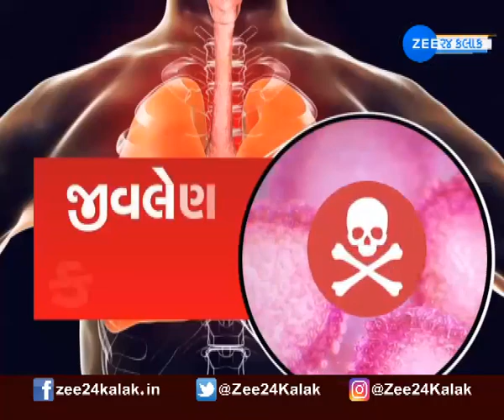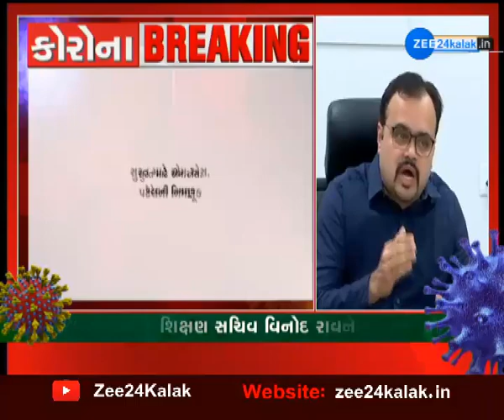Samachar Gujarat | સમાચાર ગુજરાત | Corona Virus | કોરોના વાયરસ | Gujarati News On Zee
સમાચાર ગુજરાત: રાજ્યના તમામ મહત્વના ન્યુઝ જુઓ...

ભારતમાં નોંધાયેલ કોરોના વાયરસના પોઝીટીવ કેસો અને દેશના વડાપ્રધાન નરેન્દ્ર મોદી દ્વારા જાહેર જનતાને કરવામાં આવેલ જનતા કરફ્યુની અપીલના પગલે 22 મી માર્ચ ના રોજ ટ્રેન સેવા બંધ રાખવાનો નિર્ણય રેલવે વિભાગ દ્વારા કરવામાં આવ્યો છે.આજ રાત્રીના બાર વાગ્યાથી ટ્રેન સેવા સદંતર બંધ કરી દેવામાં આવશે.જે ટ્રેન સેવા 22 મી માર્ચ ના રાત્રીના દસ વાગ્યા સુધી બંધ રહેશે.